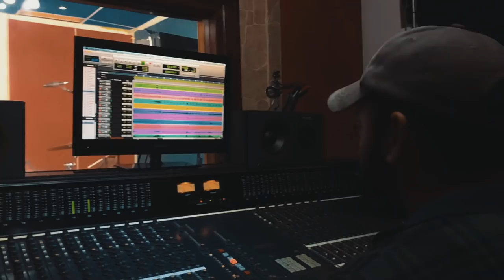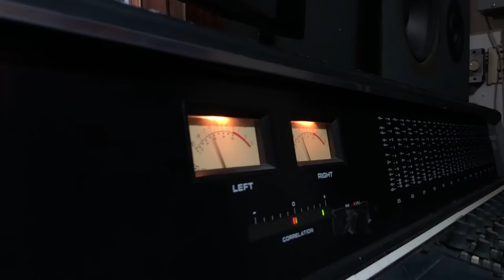Kim Walker- Alive ( Albeertron X Michael Calderon/ Drum & Bass Cover)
Creditos:

Drums: Michael Calderon (@michacalderz)
Bass: Albeertron (@albeertron)
Guitars : FC Macho (@fcmacho)
Mezcla: Fc Macho (@fcmacho)
Video: Luis Contreras (@Luiscontfilms)
Grabando en : AyE Studios, Higüey, Rep. Dominicana.